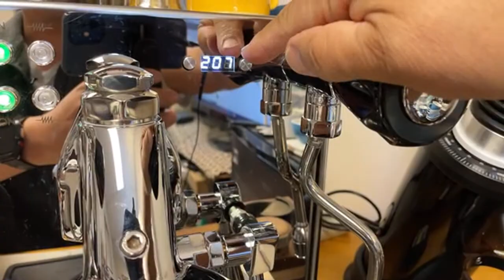Don’t waste your old coffee beans | Quick Mill Espresso Machine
IMS 18g Basket
Puck Screen